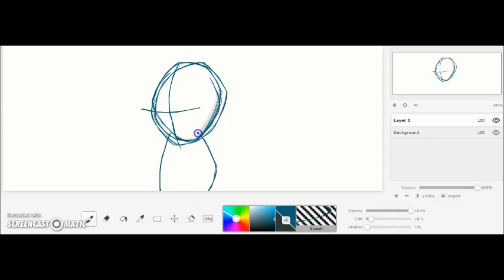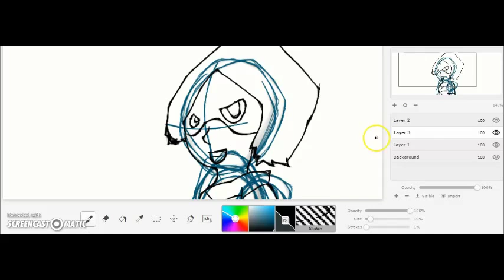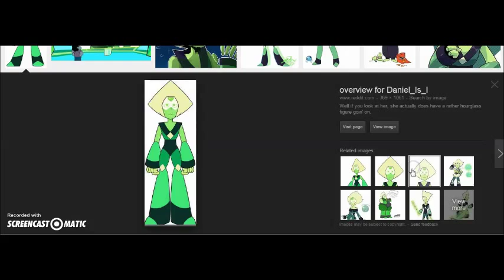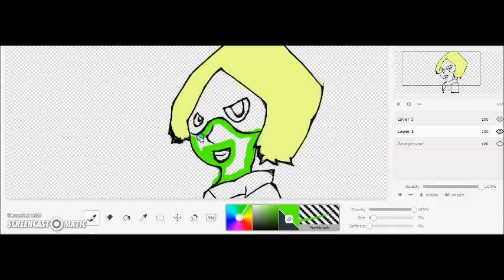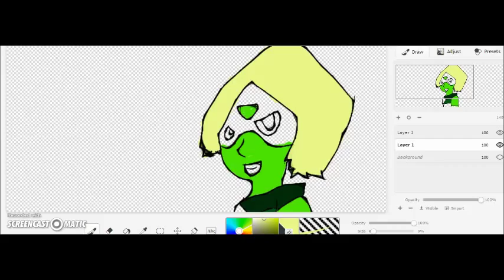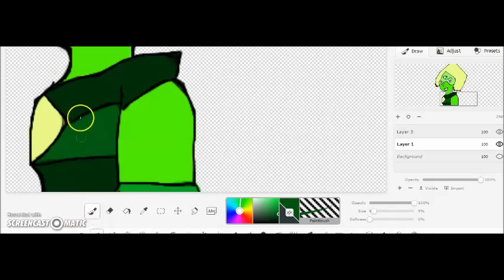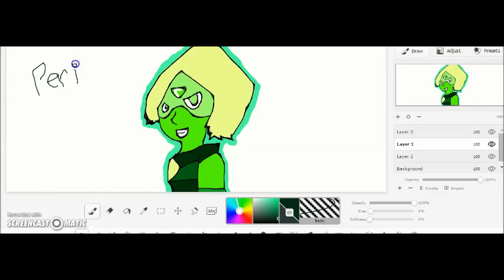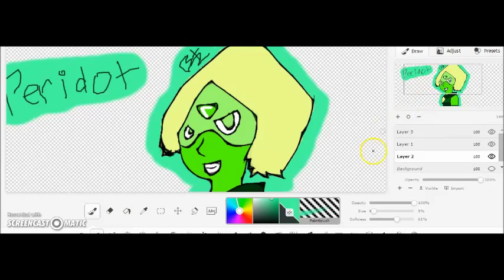Drawing of Peridot (SU)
I've gotten better, don't worry